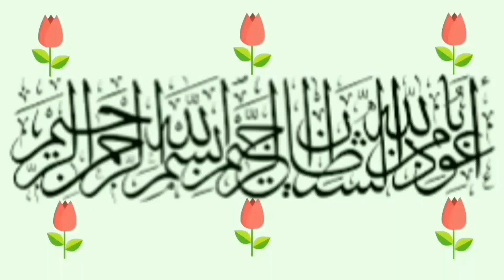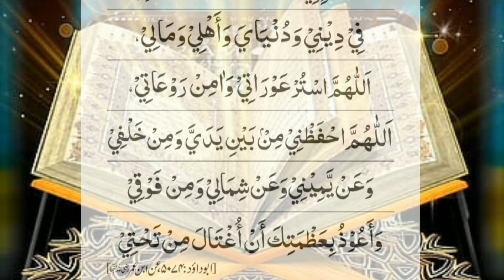Har qisam ki aafiyat ka nabvi nuskha || Badan ki aafiyat ka nabvi nuskha || Hafiz Shafiq